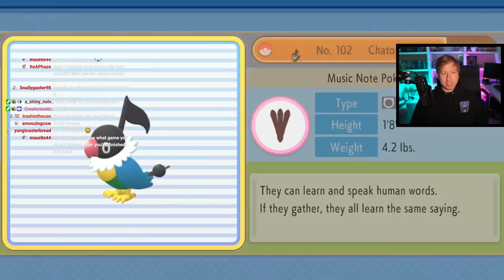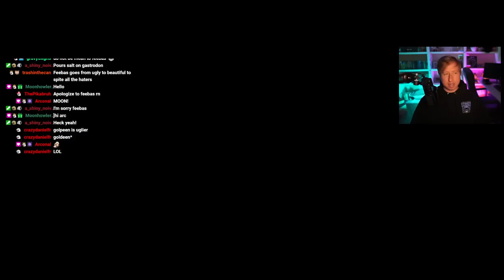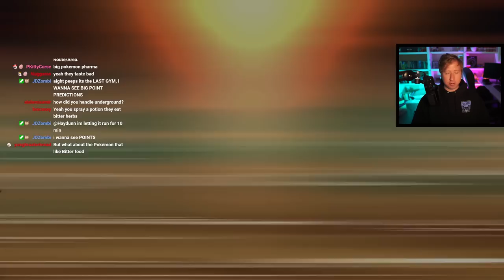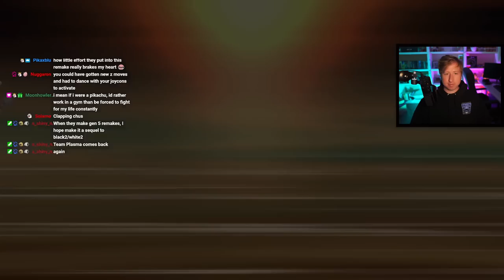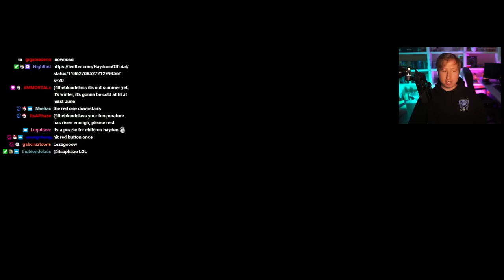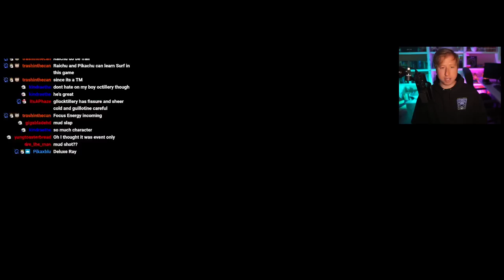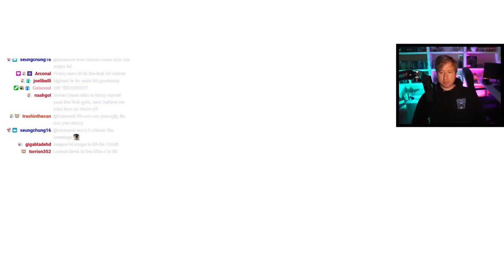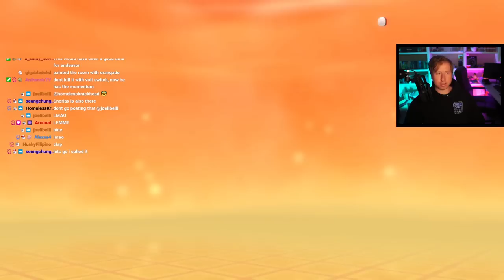BD&SP Hardcore Nuzlocke: THE FINAL GYM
Welcome back to my Pokemon Brilliant Diamond & Shining Pearl Nuzlocke challenge! In this episode we get to Sunnyshore, and battle the 8th gym leader Volkner, along with getting through Victory Road!